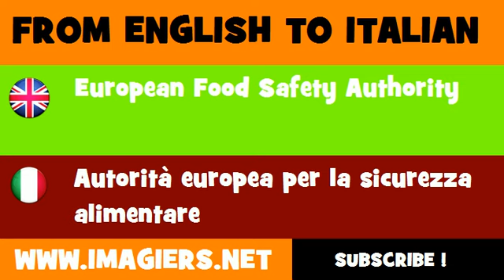How to say European Food Safety Authority in Italian